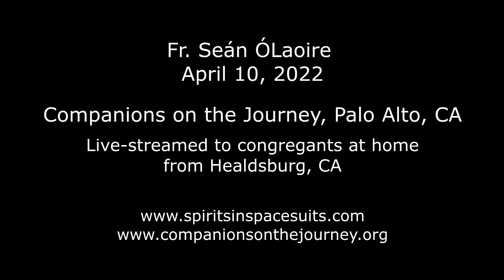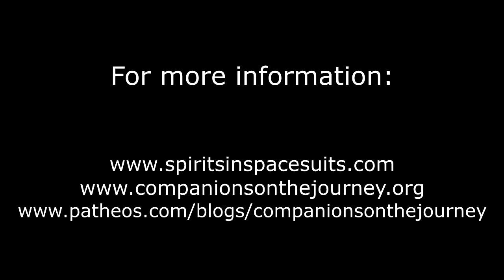2022-04-10 The Last Week of Jesus’ Life – Part II – Good Friday & Easter Sunday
This homily continues on the theme of the ‘Last Week of Jesus’ Life.’ I pick up on Good Friday and examine the “trials” under the High Priest, Pilate (twice) and Herod. I go on to give my own interpretation of the Last Seven Utterances of Jesus while dying on the cross. I look at the notion of needing to become a ‘serial killer’ in order to reach enlightenment (killing the ego, ‘the father’, the guru and god). The homily then looks at Resurrection: the meaning of ‘body’; what ‘appear’ means; the two crosses: the cross of crucifixion and the cross of resurrection.

Fr. Seán ÓLaoire, PhD, was ordained a Catholic Priest in 1972 and is Spiritual Director of Companions on the Journey, a community which seeks to recognize the God / divinity within each and all of us. Through homilies and lectures, Fr.Seán inspires and empowers us to develop our own personal cosmology where each individual’s spirituality is seen as derived from his / her experiences of God, immanent and transcendent, and illuminated by the teachings of Christ and the wisdom of other spiritual traditions. People of all faiths are welcome to liturgical services: Friday 7:30 AM, St. Mark’s Chapel, 600 Colorado Avenue, Palo Alto CA 94306; and Sunday, 9:30 AM, Seventh Day Adventist Church, 786 Channing Avenue, Palo Alto CA 94301. To contact Fr.